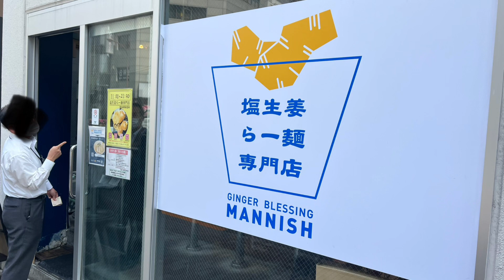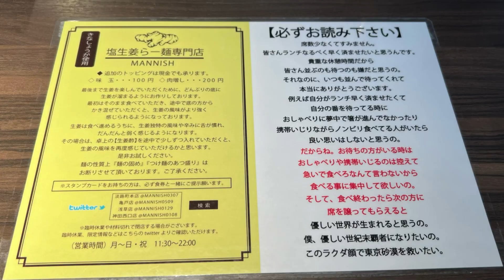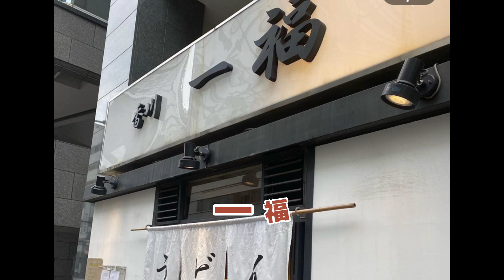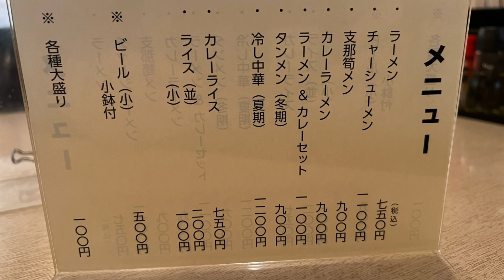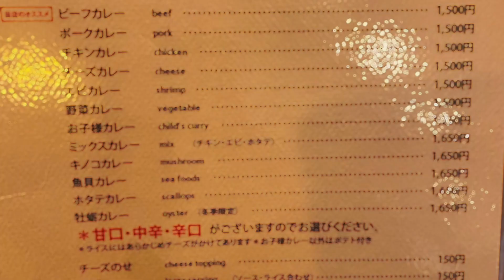【神田神保町第3弾！ラーメン屋さん、うどん屋さん、カレー屋さん】塩生姜らー麺専門店MANNISH、一福、栄屋ミルクホール、欧風カレーボンディ